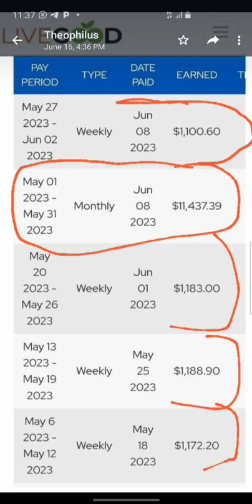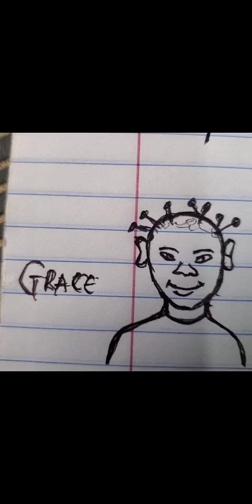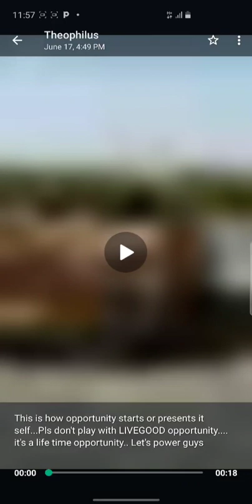100% RISK FREE COMPANY. ( INVEST AND GET YOUR MONEY BACK 💯 👌 THE NEXT WEEK IN LIVEGOOD ).